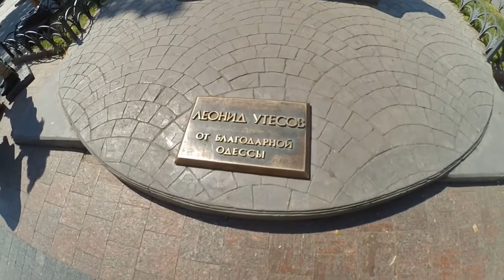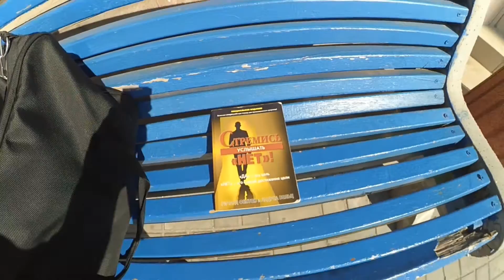VLOG #6 Одесса.Покупка Мобилы.Золотой Дедушка. Не пошел на семинар.